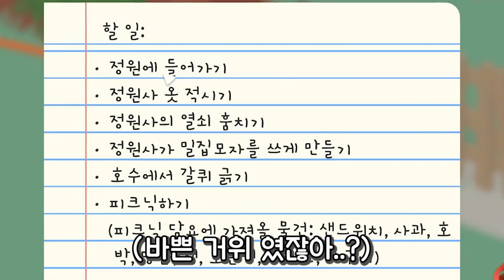거위가 되어버린 나라?! l 샤이닝스타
왜 저는 착한 거위인데 저한테 뭐라고 하시는거죠?! 힝...
재미있으셨다면 다음 편도 이어서 해볼게요